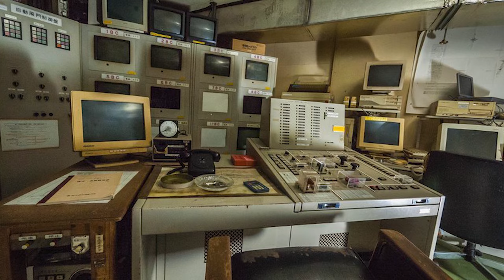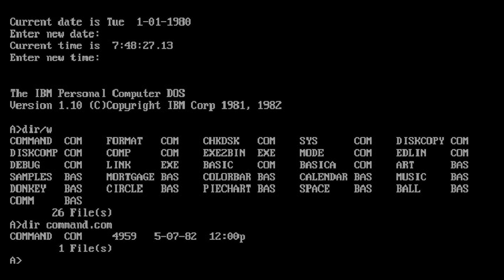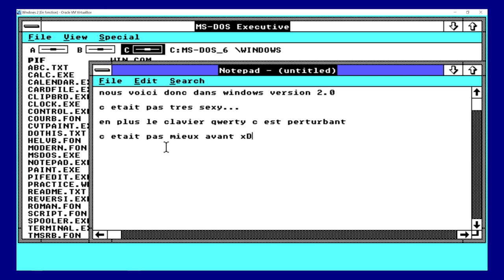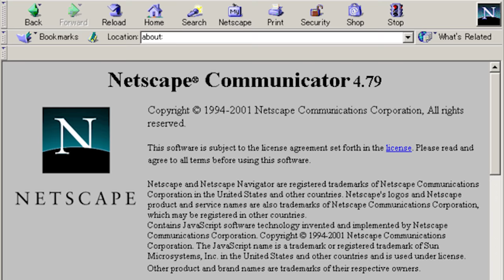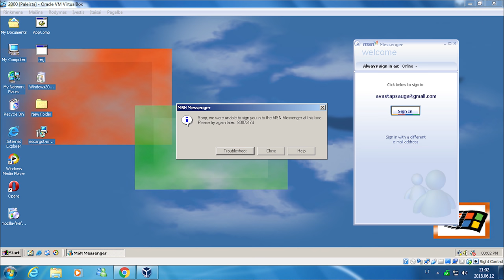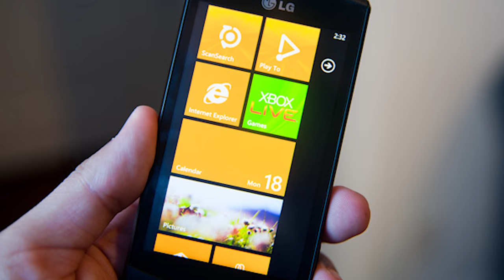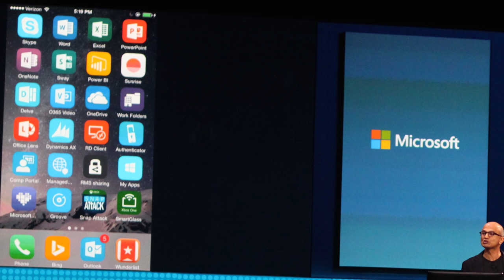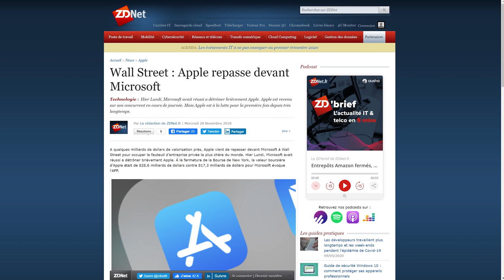Le sombre visage derrière Microsoft - HDM #2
Microsoft, les débuts du PC, dirigé autrefois par Bill Gates et Paul Allen.
Mais est-ce que la réussite de cette entreprise informatique, aujourd'hui gérée par Satya Nadella, ne cache pas une part sombre ?
Découvrons comment Microsoft est monté au sommet !

Windows 10 Pro (code 20% DD20)

MON MATÉRIEL :

Panneaux LED RGB
Néons flexibles RGB
Bras micro
Clavier Gamer
Clavier montage
Souris gamer
Souris montage
Casque Gamer
Casque Gamer 2

MES LIENS